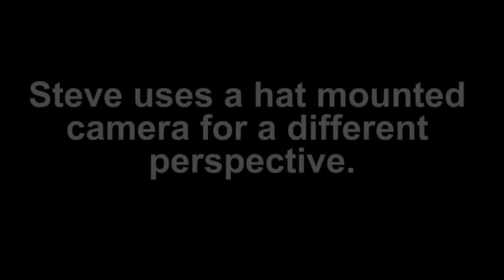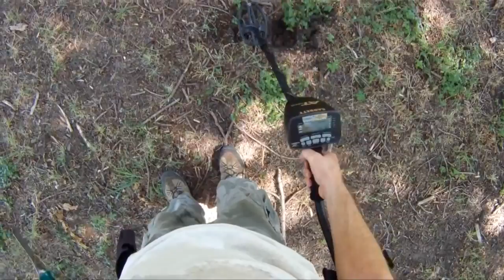AT Gold and AT Pro for Coin Hunting in Trashy Park Areas, Pt.1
These detectors are used to find coins in areas of heavy iron trash, bottle caps, etc.

Steve Moore From the Field with the AT Gold.

Coin hunting with the optional 6.5x9 concentric searchcoil on the Garrett AT Pro Metal Detector. Shown hunting a city park where metallic trash items are .